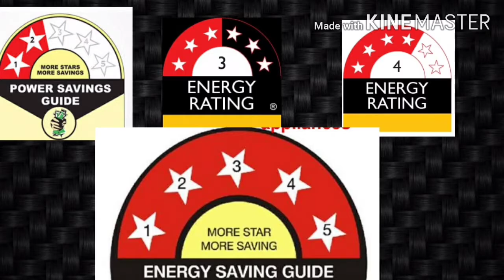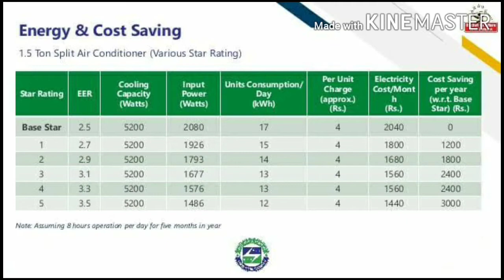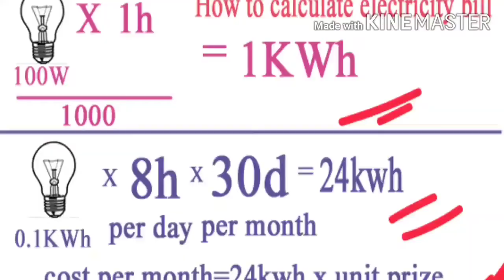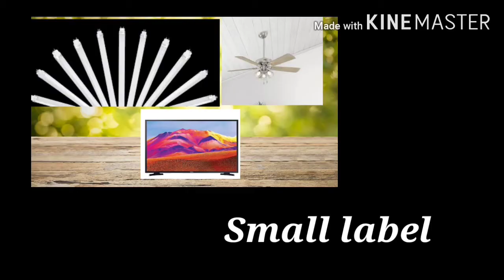What is Star Rating in Electrical Appliances||BEE Rating explained||Know Star Rating Label in Telugu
Hi All, In this video you know about star rating label,also know BEE benifits of the label. What are the details we should check in star rating label, how more stars means more power save.you know all thing in my channel Akhilesh Cool Updates.